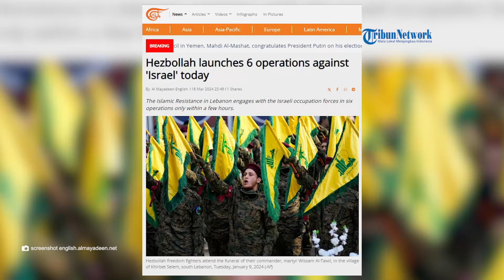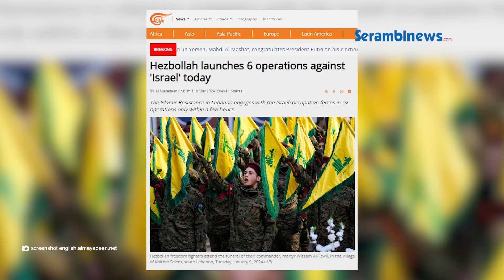Hizbullah Kembali Lakukan 6 Serangan Terhadap Israel dalam Sehari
SERAMBINEWS.COM - Perlawanan Islam di Lebanon Hizbullah mengungkapkan mereka terlibat jual beli serangan dengan beberapa pos pasukan pendudukan Israel untuk mendukung rakyat Palestina.

Dikutip dari Almayadeen Selasa (19/03/2024) dalam operasi terbarunya, perlawanan Lebanon itu telah melancarkan 6 serangan, diantarnya menyerang pos Israel "Hadab Yarin", yang berhadapan dengan kota Yarin, Lebanon Selatan, dengan menggunakan rudal.

Mereka juga menyerang pos militer pendudukan Israel "Birket Risha" yang berhadapan dengan kota Al-Bustan, Lebanon Selatan dengan menggunakan rudal.

vo: rara
ev: nash